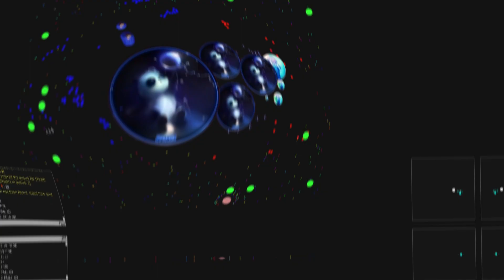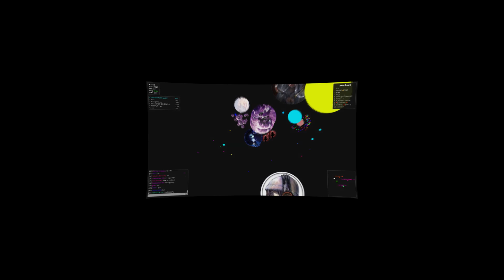SICK EDIT 🎇 GOTA.IO MADNESS 🎇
Tags (ignore)

Gota.io - MY ??*FXCKING*?? *BEST* ??TRIPLESPLIT?? IN THE WORLD SICK
gota.io skins,
gota.io edit,
gota.io rubinho,
gota.io beast,
gota.io best,
gota.io beta,
gota.io best edits,
gota.io bubblebalz,
gota.io bublebalz,
gota.io beta 2,
gota.io best popsplit,
gota.io bot discord,
gota.io como invitar,
gota.io como jugar,
gota.io directo ahora,
gota.io download,
gota.io doble split,
gota.io destroying teams,
gota.io dowload,
gota.io descargar,
gota.io donut,
gota.io doublesplit,
gota.io en marco,
gota.io en directo,
gota.io extension by donut,
gota.io extencion,
gota.io experimental,
gota.io edit tutorial,
gota.io extension,
gota.io edit noob,
gota.io ffa,
gota.io funny moments,
gota.io facereveal,
gota.io fernanfloo,
gota.io fails,
gota.io flame yt,
gota.io features by donut,
gota.io ffc,
gota.io fails and wins,
gota.io fire clan,
gota.io gameplay español,
gota.io god,
gota.io gameplay,
gota.io gota.io,